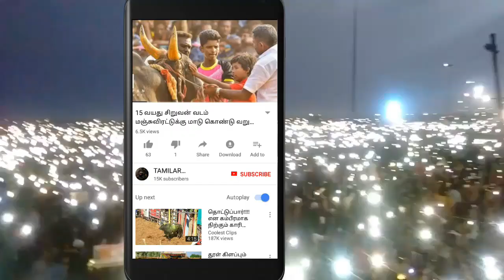கல்லல் மஞ்சுவிரட்டு 2021